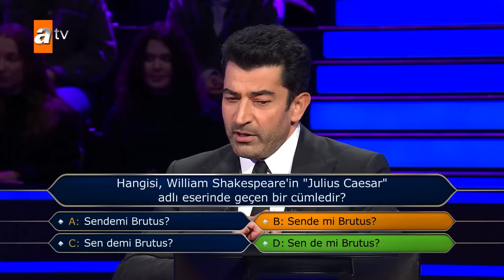Kenan İmirzalıoğlu’ndan yarışmacıya: “Ablanı dinlemen lazımdı…” - Kim Milyoner Olmak İster?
Kenan İmirzalıoğlu’ndan yarışmacıya: “Ablanı dinlemen lazımdı…”
Hangisi, William Shakespeare’in “Julius Caesar” adlı eserinde geçen bir cümledir?